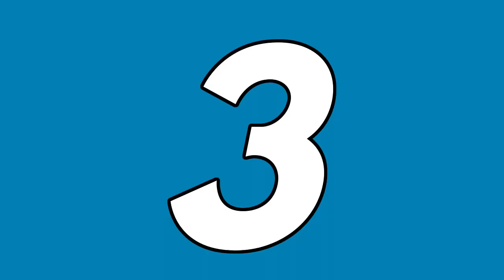Forza 7│Idiots Of The Week #11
Its Tuesday...

►All wheel gameplay done with my Logitech G920, courtesy of Logitech SA.

►Check out Prepaid Gamer for affordable Xbox Live membership and other digital codes delivered 24/7